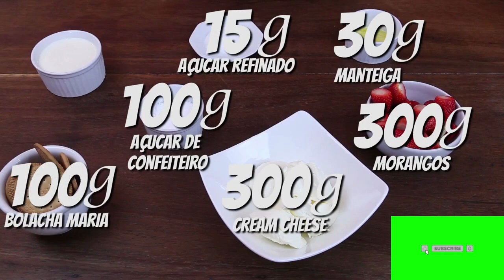cheescake no copinho receita